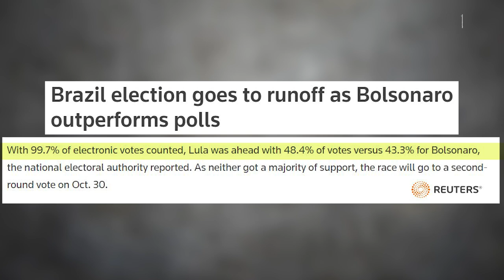Mapping Faultlines: Brazil Heads to a Contentious Run-off Election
In this episode, NewsClick's Prabir Purkayastha talks about the first round of the elections that were held in Brazil on October 2. He analyses the lead taken by former President Lula and the stronger-than-expected performance by incumbent Jair Bolsonaro. He also talks about the significance of the elections in Brazil for the continent and the entire world.